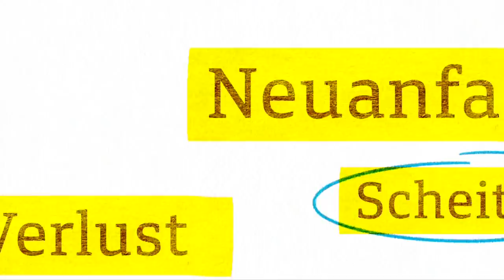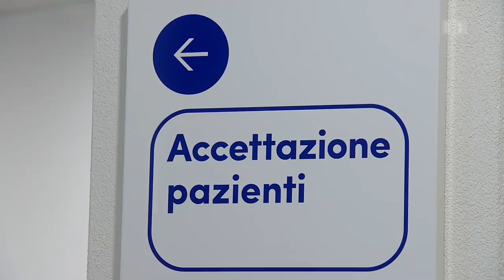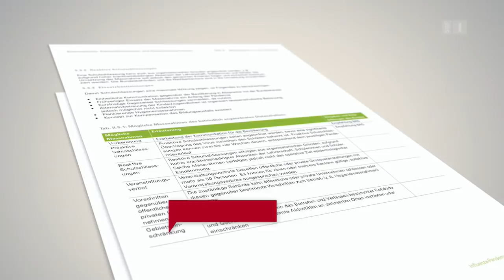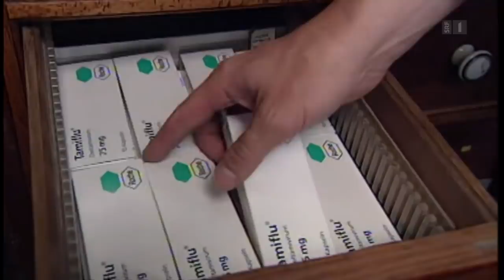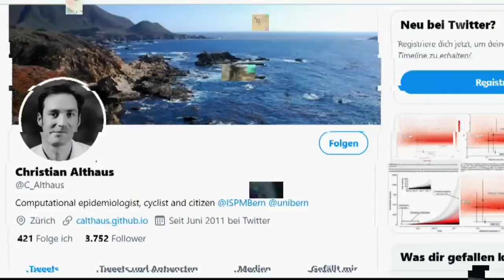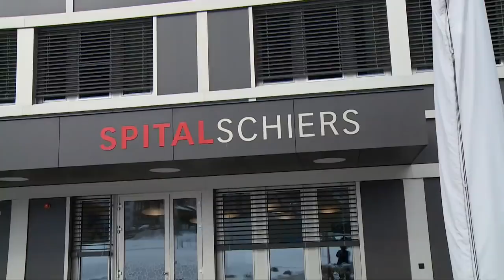Das Coronavirus ist in der Schweiz angekommen – was tun? | Reportage | SRF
Es war nur eine Frage der Zeit, bis das Coronavirus die Schweiz erreicht. Jetzt ist es da. Seither ist Martin Bühler, Chef des kantonalen Führungsstabes des Bündnerlandes, im Dauereinsatz. «Reporter» begleitet ihn dabei.

Seit im Kanton Tessin der erste Schweizer Corona-Fall bestätigt wurde, überschlagen sich die Ereignisse. Welche Massnahmen müssen nun ergriffen werden? Und wie sollen diese Massnahmen der Bevölkerung kommuniziert werden? Wie viel Schutz braucht es? Und wie lässt sich verhindern, dass sich Panik breitmacht? Solche Fragen beschäftigen Martin Bühler, Chef des kantonalen Führungsstabes des Bündnerlandes, im Moment intensiv. Zum Beispiel bei einer Krisensitzung mit dem Regierungsrat. Hauptraktandum: Soll der Engadiner Skimarathon abgesagt werden? Die Verantwortlichen ringen lange mit dem Entscheid – und beschliessen am Ende, an einer kurzfristig einberufenen Pressekonferenz mitzuteilen, dass der Sportanlass dieses Jahr nicht stattfinden wird.

Der Bündner Pandemieplan wurde 2015 letztmals überarbeitet. «Das letzte Mal durchexerziert haben wir ihn 2017», sagt Bühler. «Jetzt, wo wir ihn wieder hervorgenommen haben, ist uns aufgefallen, dass er bereits nicht mehr à-jour ist. Darum mussten wir jetzt damit anfangen, ihn wieder zu überarbeiten.» Andere Kantone sind weniger weit, kontaktieren Bühler, bitten um Rat. «Was machen wir, um möglichst lange handlungsfähig zu bleiben?», solche und ähnliche Fragen hört Bühler derzeit von verschiedenen Seiten. Bühler hat Familie. «Natürlich mache ich mir Sorgen», sagt er, «aber wir wohnen in einem kleinen Dorf, wir sind informiert über die Massnahmen, die zu treffen sind. Und ich habe das Gefühl: Wenn wir das so machen, dann sollte der Familie nichts passieren.»

Dass das Virus wohl irgendwann auch die Schweiz erreichen würde, war den Verantwortlichen im Kanton Graubünden schnell klar. «Als die ersten Meldungen aus China kamen, wurden wir bereits hellhörig und haben damit angefangen, uns vorzubereiten», sagt Kantonsärztin Marina Jamnicki am Rande einer Krisensitzung mit Bühler. In den meisten Fällen verlaufe das Coronavirus milde – und für allen anderen habe der Kanton Graubünden genügend Kapazitäten. «Es wird anspruchsvoll und anstrengend, aber wir schaffen das.»